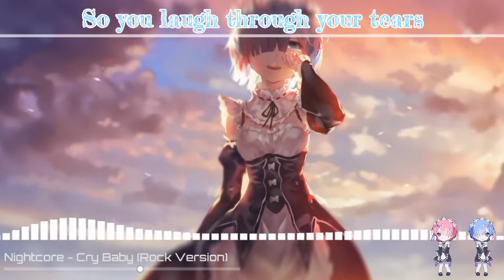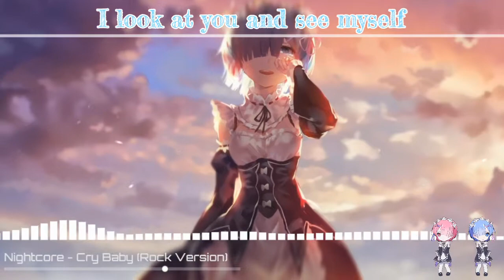Nightcore - Cry Baby (Rock Cover) | Lyrics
A new Nightcore video out here. I hope you like it and enjoy this Nightcore d^-^b
Various information and links below ~

Background:
(coming soon)